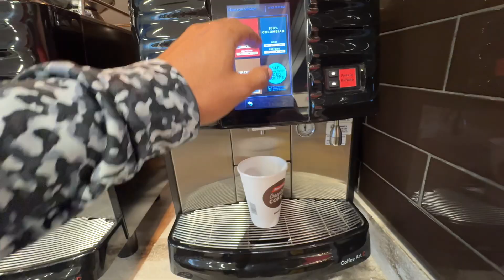6am cardio - simple just works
Enjoy This Message from another busy student, worker, and fitness enthusiast!